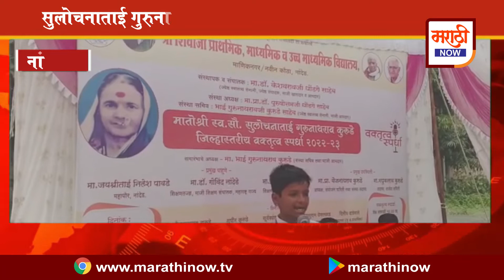nanded सुलोचनाताई गुरुनाथ कुरुडे जिल्हास्तरीय वक्तूत्व स्पर्धा संपन्न